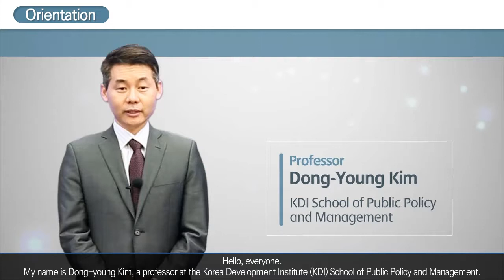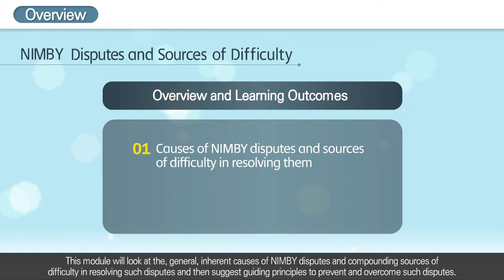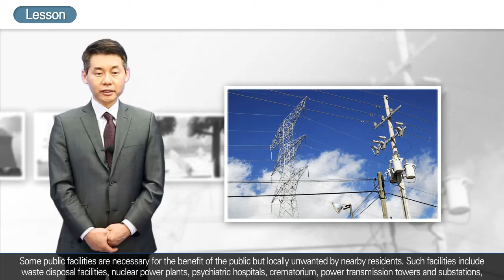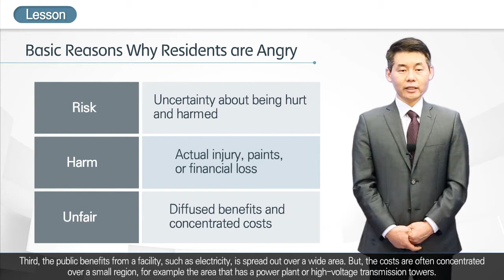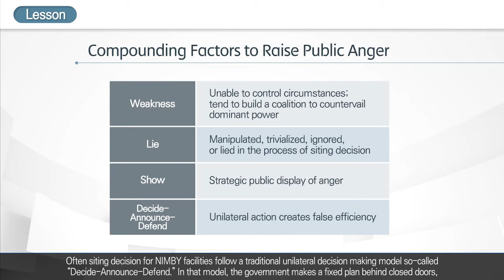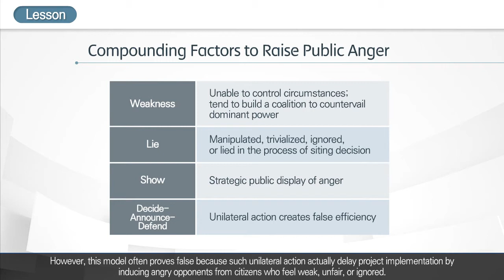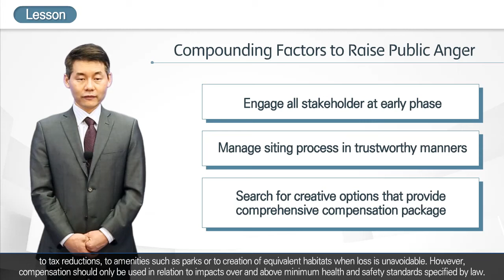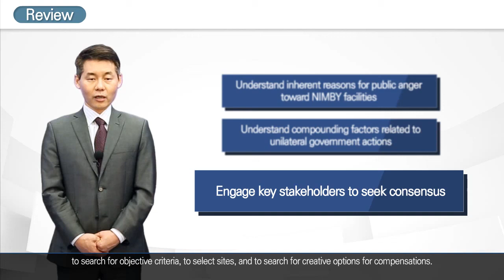Public Dispute Resolution in Consolidating Democracy : Korea's Experience (1)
Module 1: NIMBY Disputes and Sources of Difficulty

As democratization began in Korea, the number of experience in dealing with public disputes increased. This e-course is provided participants to introduce the cases in Korea focusing two persistent and particularly serious types of public disputes ; NIMBY (Not In My Back Yard) syndrome, and environmental conflict. The lecture also outlines the methods to improve national or organizational dispute management system.

Some public facilities are necessary for the benefit of the public but locally unwanted by nearby residents. Such facilities include waste disposal facilities, nuclear power plants, psychiatric hospitals, crematorium, power transmission towers and substains, and  homeless shelter, The lecture covers the basic concepts of NIMBY disputes, foundational factors that escalate conflicts, suggestion for better decisions on NIMBY facilities, and mechanism of general public dispute resolution. The lecture also presents guiding principles to prevent and overcome public disputes.